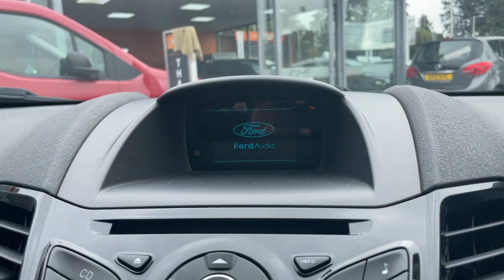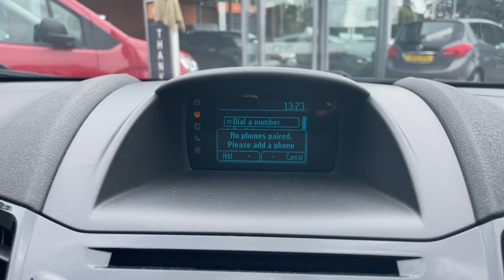Ford FIesta - Walkaround @ FLC